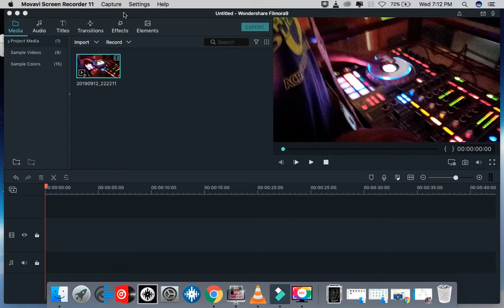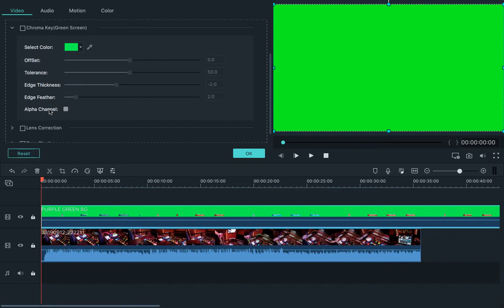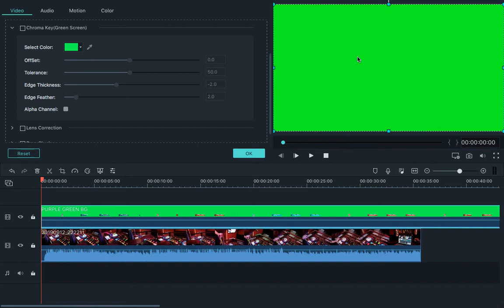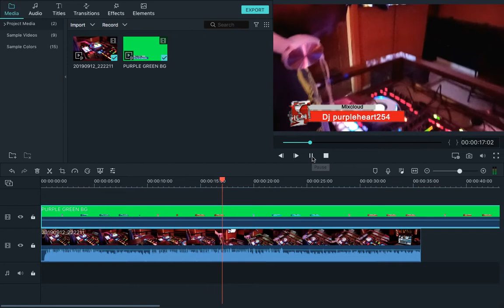HOW TO ADD LOWERTHIRDS IN WONDERSHARE FILMORA 9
ADDING LOWERTHIRS IN FILMORA